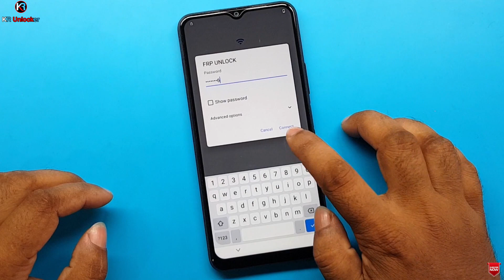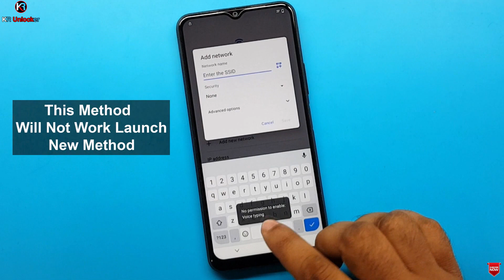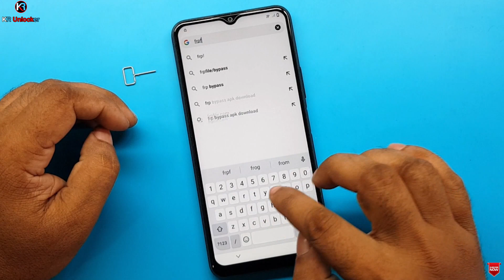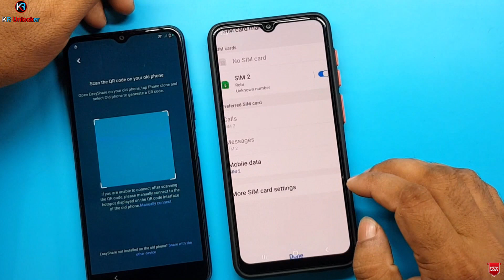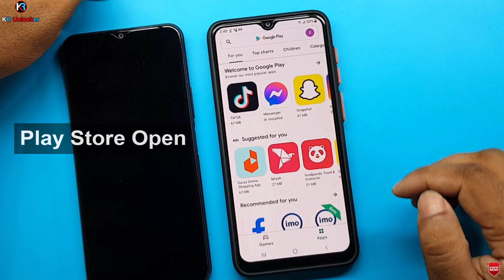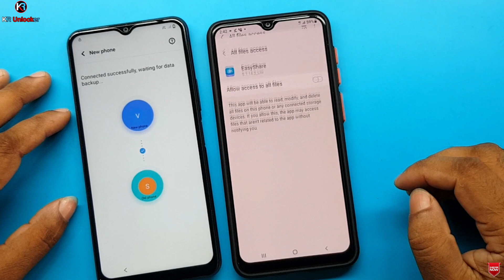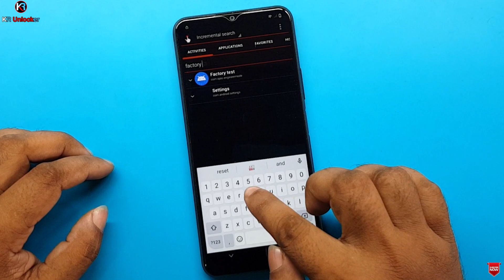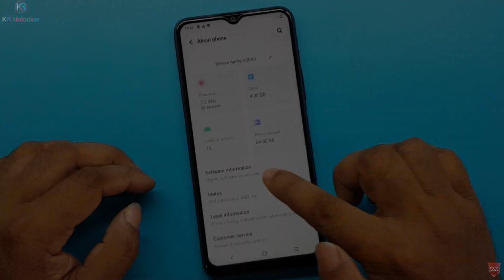Vivo Y20 FRP Unlock Android 12 Vivo V2043 Google Lock Bypass Voice Typing Is Not Permission Solution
ʟɪᴋᴇ   |  ᴄᴏᴍᴍᴇɴᴛ   |  sʜᴀʀᴇ   |  sᴜʙsᴄʀɪʙᴇ
●▬▬▬▬▬▬▬ஜ۩۞۩ஜ▬▬▬▬▬▬▬●

                              ᴛʜᴀɴᴋ ʏᴏᴜ
   ●▬▬▬▬▬▬▬ஜ۩۞۩ஜ▬▬▬▬▬▬▬●